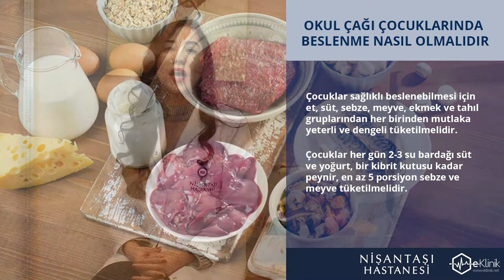Okul çağı çocuklarında beslenme nasıl olmalıdır?- Dyt. Psk. Merve Gündüz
Dyt. Psk. Merve Gündüz, ''Okul çağı çocuklarında beslenme nasıl olmalıdır?'' sorusunu yanıtlıyor.